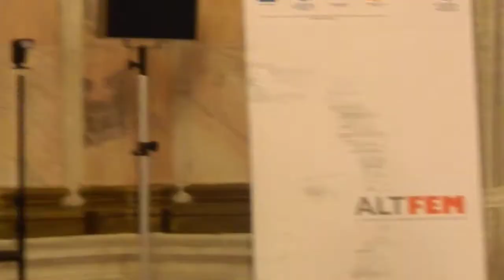Elena Udrea ALTFEM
Elena Udrea la conferinta ALTFEM